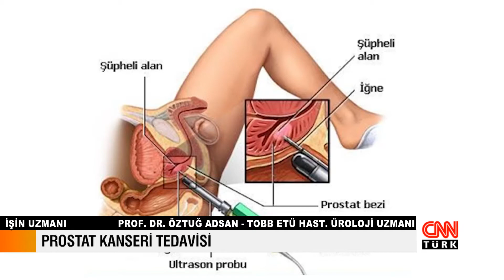İŞİN UZMANI / PROSTAT KANSERİ VE TEDAVİSİ - PROF. DR. ÖZTUĞ ADSAN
Prostat kanseri nedir? Prostat kanseri tedavisi nasıl yapılır? Tüm bu soruları Üroloji Uzmanı Prof. Dr. Öztuğ Adsan, İşin Uzmanı programında anlatıyor.